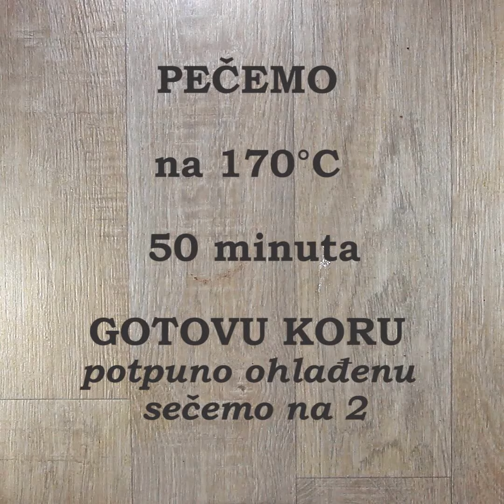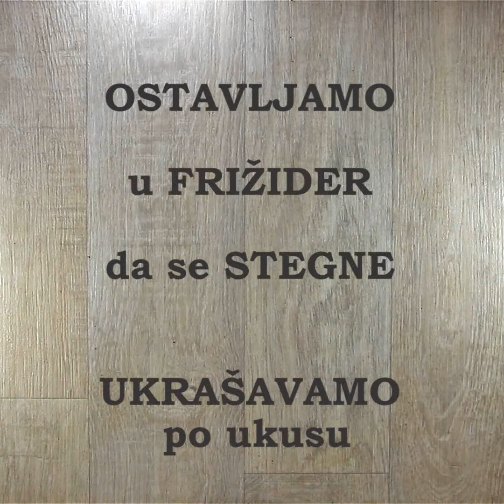Pijani kolač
Jedan pijani kolač za sve koji su pijani od ljubavi!. Još recepata za kolače